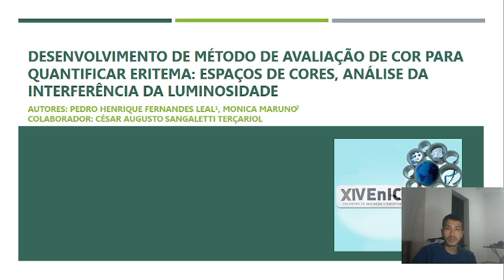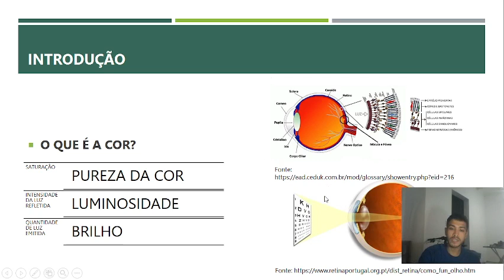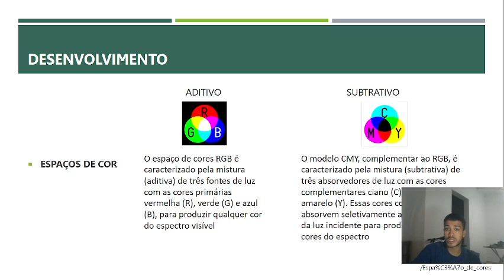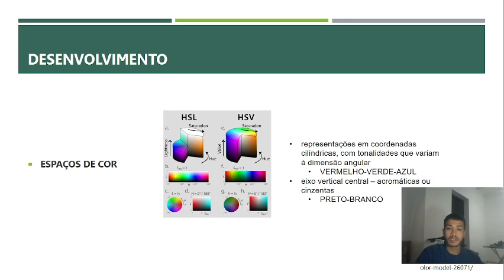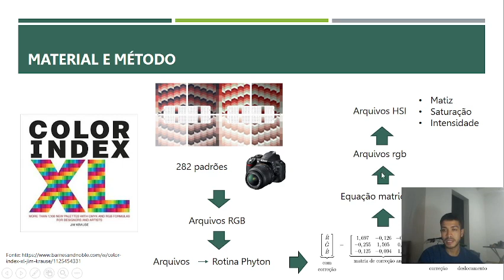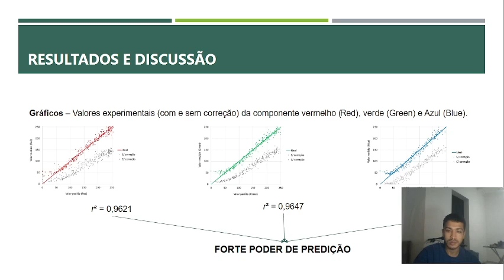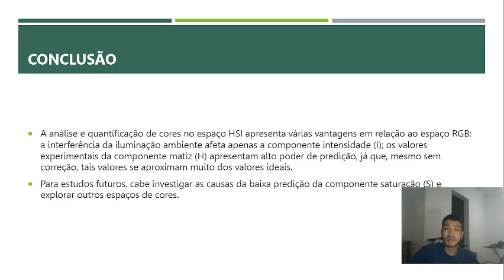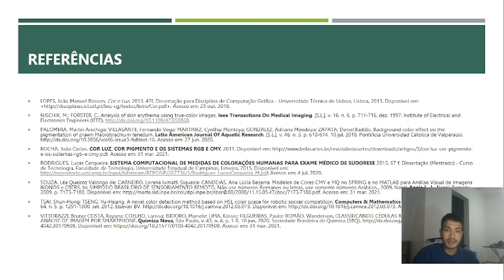PIC - Desenvolvimento de método de avaliação de cor para quantificar eritema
Projeto de iniciação científica desenvolvido no Centro Universidade Barão de Mauá
Desenvolvimento de método de avaliação de cor para quantificar eritema: espaços de cores, análise da interferência da luminosidade
autores : Pedro Henrique Fernandes Leal e Mônica Maruno
Colaborador: César Augusto Sangaletti Terçariol